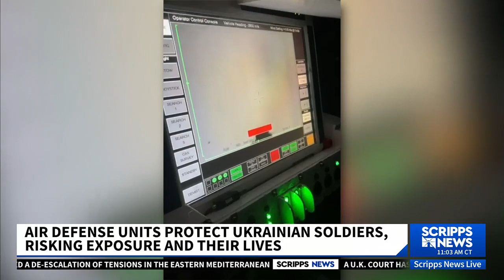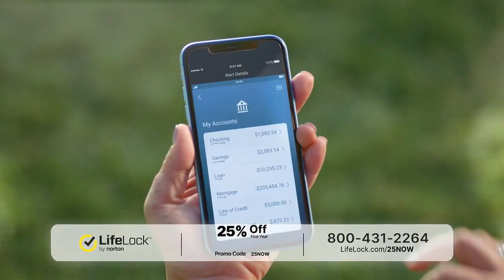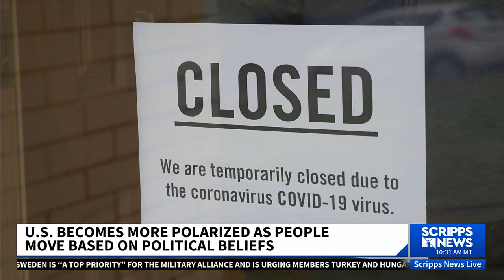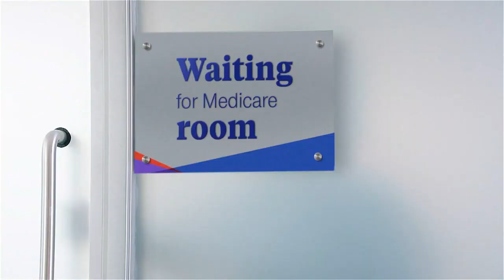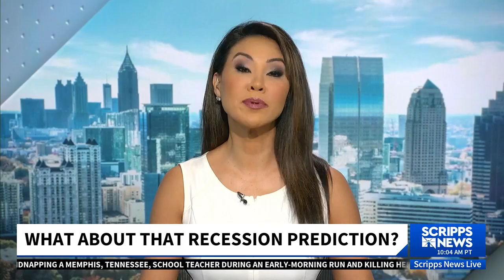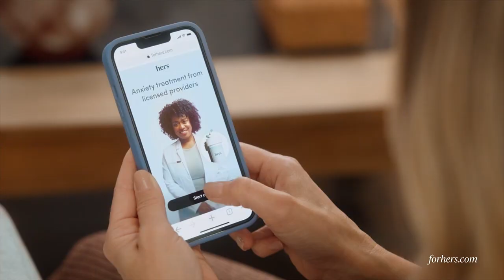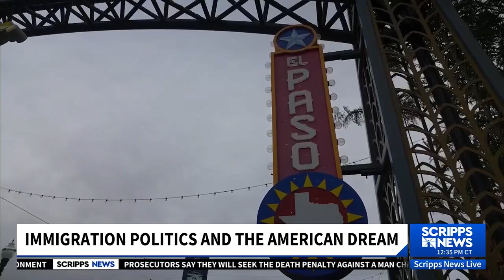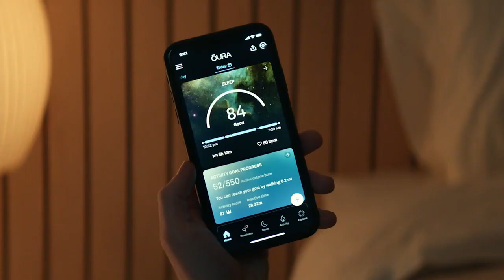Scripps News Live 12pm July 6 2023